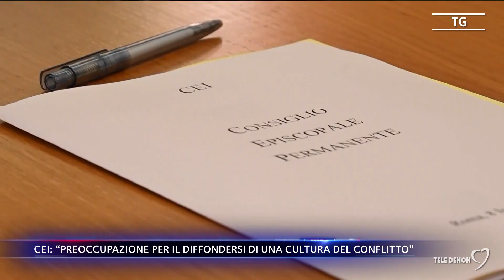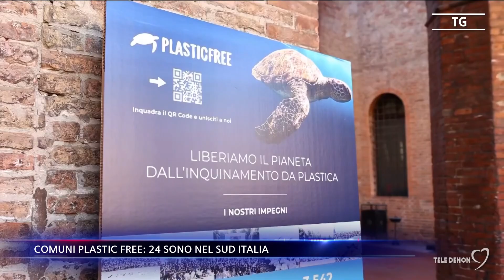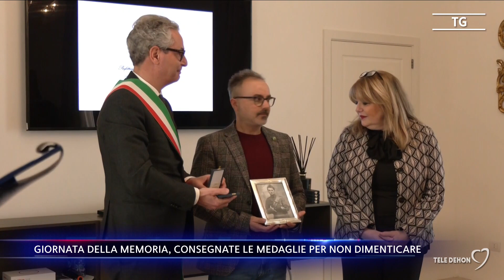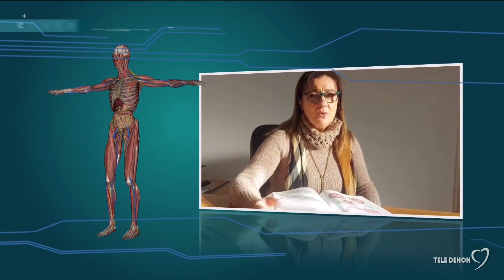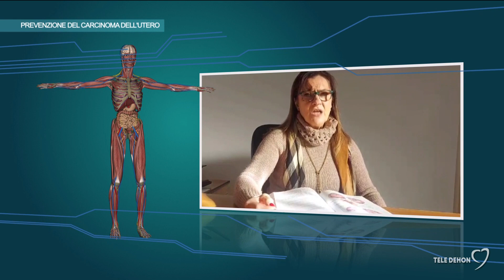Tele Dehon Notizie (prima edizione) 26/01/2024